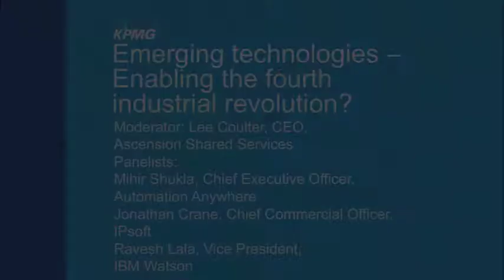Emerging technologies: Enabling the fourth industrial revolution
At KPMG's symposium, "Digital Labor: Enabling the Next Business Revolution?" leading business executives, economists, analysts and key technology providers advanced critical conversations around the impact of these disruptive forces and their role in enabling the next business revolution.

For more on automation's effect on sourcing and service delivery, explore our Cognitive Automation articles, videos, and podcasts